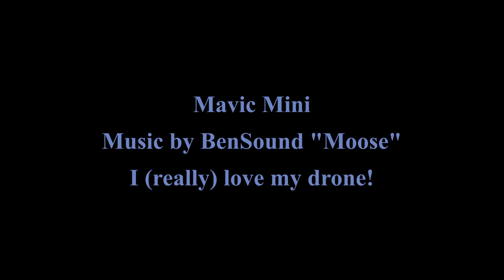Tuber Flip and Skier Dump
Another video of Cordry Lake, this time focusing a lot more on the tubers and water skier.

Track: Moose

The Mavic Mini drone can go up to 30mph in Sport mode and I use it to keep up with, and pass, the boat pulling the tubers. I hope that you enjoy it.